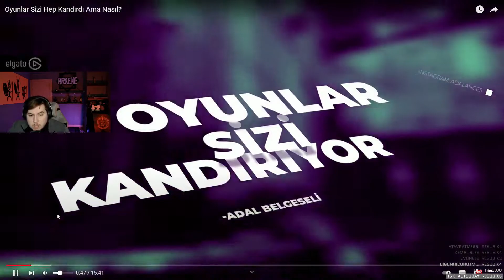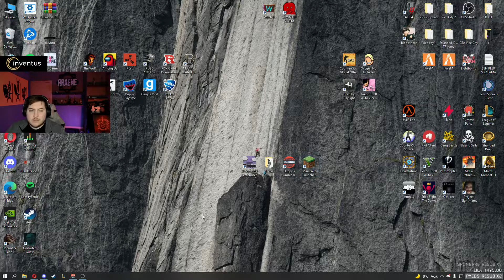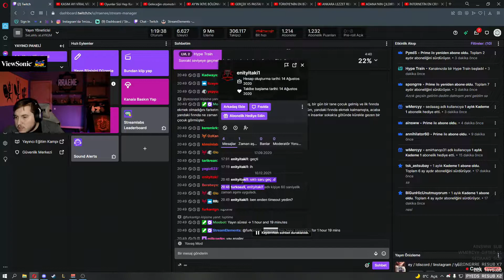RRaenee - Oyunlar Sizi Hep Kandırdı Ama Nasıl İzliyor (Adal)